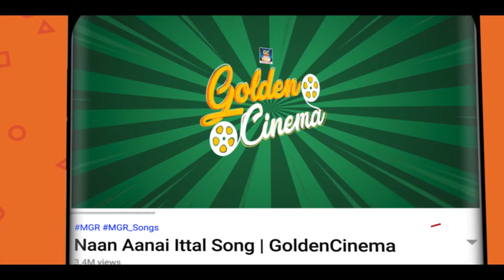என்றென்றும் இனிமை மாறாத 60s & 70s காதல் பாடல்கள்| MGR Tamil Love Duet Songs HD.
ShortFilms
Dubsmash
Special Programs
Events
Movie News